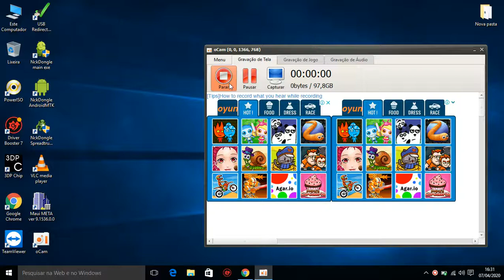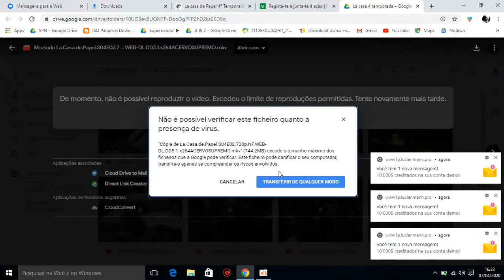Como Baixar La Casa De Papel 4 Temporada No Meu site